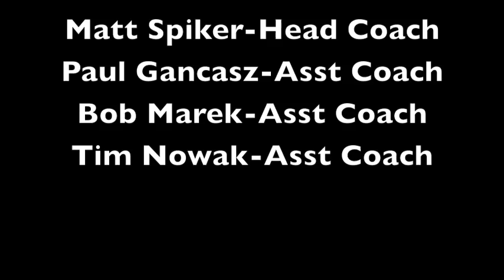Easton high school ice hockey montage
Montage from 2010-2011 high school season.  went 7-4 lost in first round of state playoffs.  recorded with flip camera, edited with iMovie.  songs
switchfoot- meant to live
panic at the disco- ballad of mona lisa